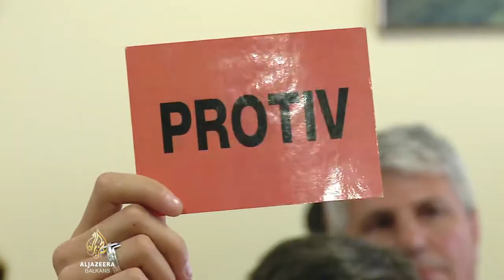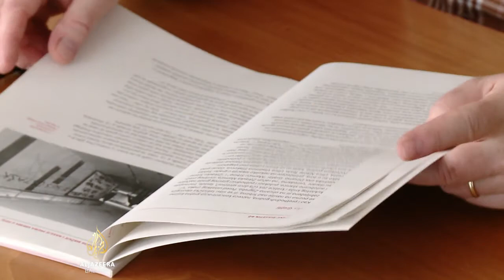SNV ukazao na porast mržnje i nasilja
Srpsko narodno vijeće predstavilo je svoj godišnji bilten o govoru mržnje i nasilju prema Srbima u Hrvatskoj u prošloj godini. Podaci pokazuju porast govora mržnje i etnički motiviranog nasilja, a smatraju da su jedan od uzroka javne osobe, tačnije političari i političke stranke. Srpsko narodno vijeće je prozvalo HDZ, a oni mu odgovorili da, ako se osjećaju ugroženim, idu tamo gdje to neće biti